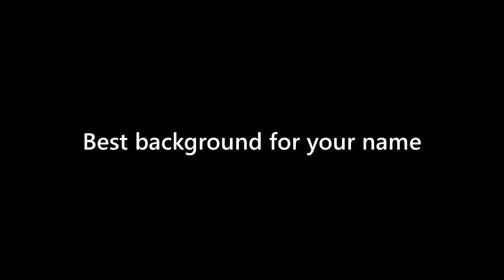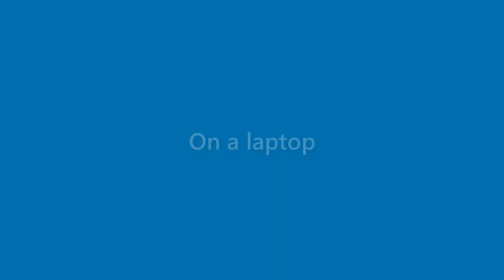Gabrielle Nicholson - appearance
Name Look - Gabrielle Nicholson - appearance. In this video we present "Gabrielle Nicholson" name look and feel in various scenarios.
This video will cover:
How does "Gabrielle Nicholson" look as a personal letterhead?
How does "Gabrielle Nicholson" look on a business card?
How does "Gabrielle Nicholson" look on a computer/laptop screen?
How does "Gabrielle Nicholson" look with different background colors?
How does "Gabrielle Nicholson" look with various fonts?